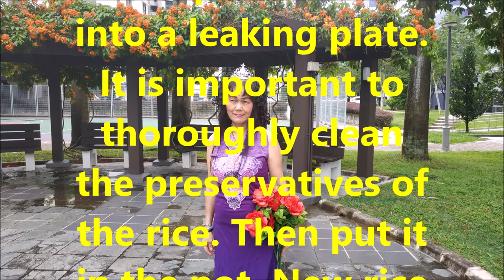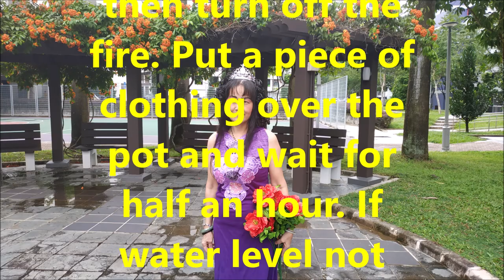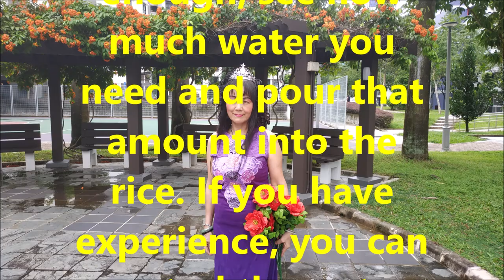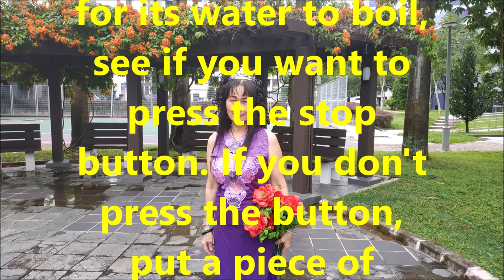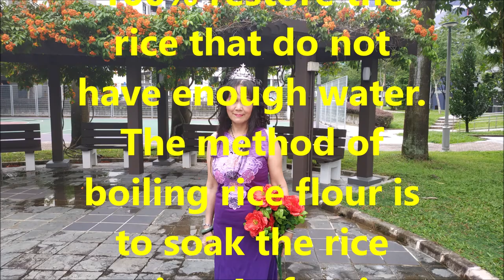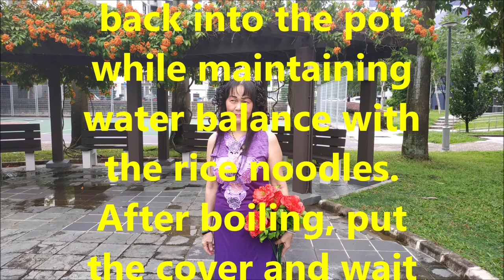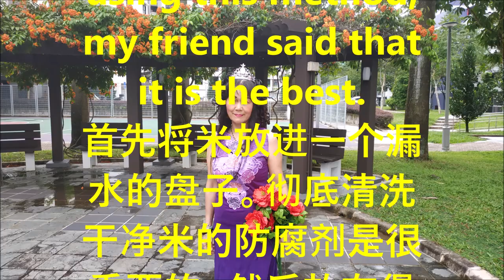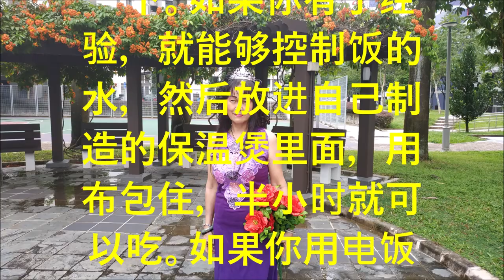（林平方）（ENG+CHI）煮的饭不够水，100%帮你救回来，香喷喷的饭 （RICE HACK)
The cooked rice not enough water?100% help you save it and eat fragrant rice.